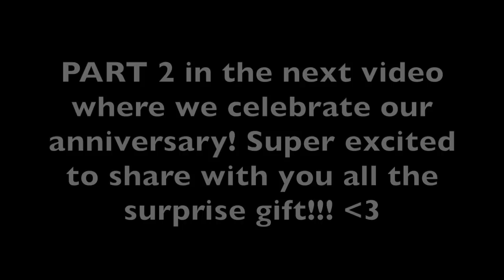It's Time For a Change....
👀 👀 If you see this, comment: Can’t wait to see the anniversary surprise!

PMB 88
1936 Bruce B. Downs Blvd.

In This Vlog: Josiah Had to Go to the Hospital again….Health Update